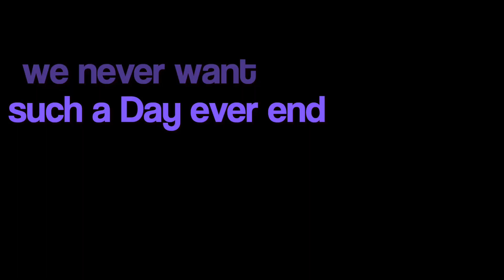Montreal Trip!2020 ,New year-Quebec/Canada--Travel vlog-Canada winter-BD vlog/Travelling vlog